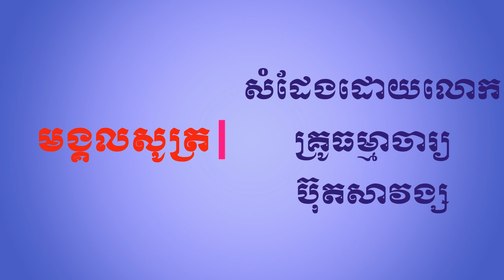មង្គលសូត្រភាគ២៥ សំដែងដោយលោកគ្រូធម្មាចារ្យ ប៊ុត សាវង្ស